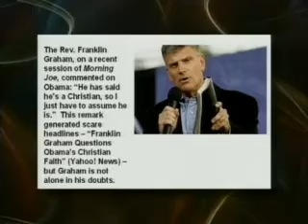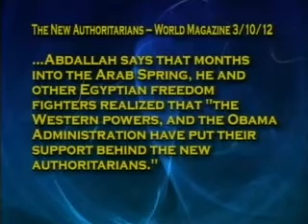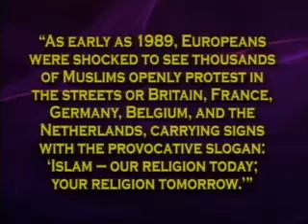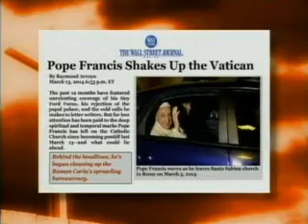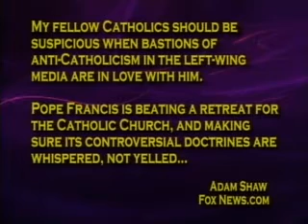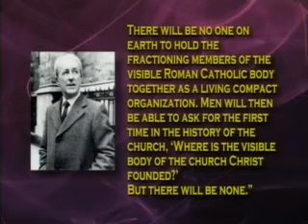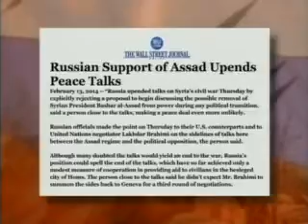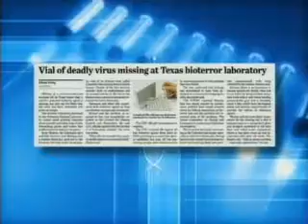Jack Van Impe -- Obama the Empty Suit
Jack Van Impe Presents of March 29th  2014. Today Rexella and Jack talk about: Iranian general warns of bio-warfare. 170,000 rockets and missiles threaten Israel. Christian persecution? No annihilation!